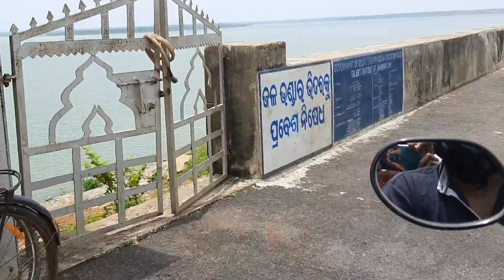ଆସ ବୁଲିଯିବା ଦେଉଳି ଡ୍ୟାମ | Deuli Dam | Baripada | Mayurbhanj | Vlog-8 | Odiavlog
Let's explore deuli dam of baripada, mayurbhanj.

 👇  Important info about deuli dam  👇

Deuli is a Village in Suliapada Tehsil in Mayurbhanj District of Odisha State, India. It is located 23 KM towards East from District head quarters Baripada. 262 KM from State capital Bhubaneswar

Deuli Pin code is 757021 and postal head office is Deuli .

Deuli is surrounded by Baripada Tehsil towards west , Morada Tehsil towards South , Gopiballavpur-I Tehsil towards North , Kuliana Tehsil towards west .

Baripada , Jaleswar , Jhargram , Kharagpur are the near by Cities to Deuli.

Deuli 2011 Census Details

Deuli Local Language is Oriya. Deuli Village Total population is 207 and number of houses are 60. Female Population is 46.4%. Village literacy rate is 80.7% and the Female Literacy rate is 34.3%.